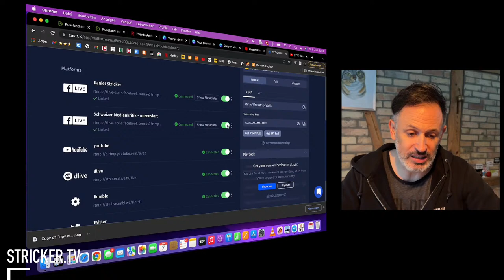Warnung! Die heutige Sendung ist kein safe space!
Meine digitale Heimat ist Locals (Anmeldung gratis!)

Dort findest du Möglichkeiten zum Shoppen & Unterstützen.